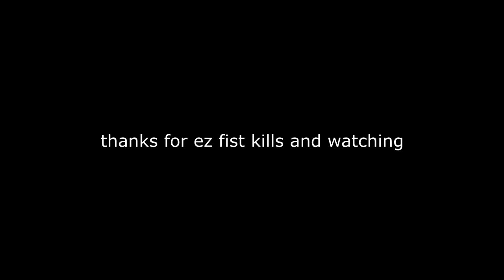Mordhau Here cums my cum starring sergeant pecker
rekt lad billhook blowjob bill combat medic the wok so many talentless shitters embaressed destroyed easily